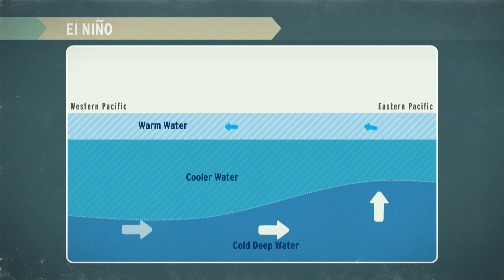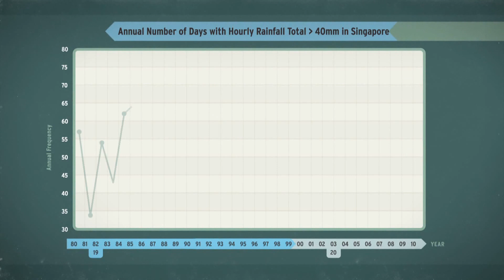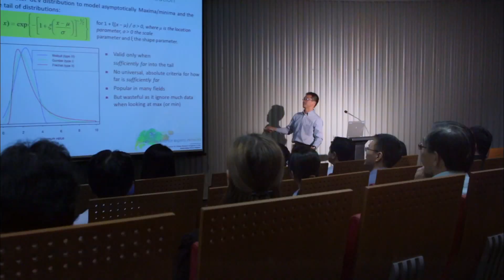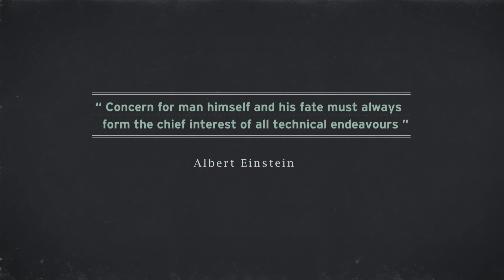Centre for Climate Research Singapore (Clip 1 - About Us)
Established under the Meteorological Service Singapore (MSS), the Centre for Climate Research Singapore (CCRS) aims to advance scientific understanding and prediction of the weather and climate of Singapore, through dedicated research on Southeast Asia's complex tropical climate and weather systems.

Check out this video to find out more about what the CCRS does.